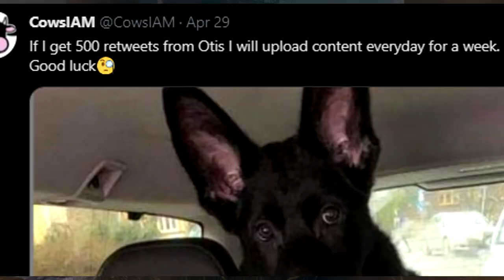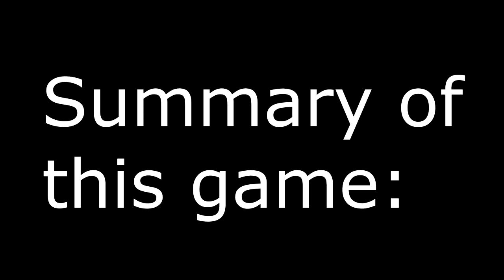Learning The Blight BONK 😳